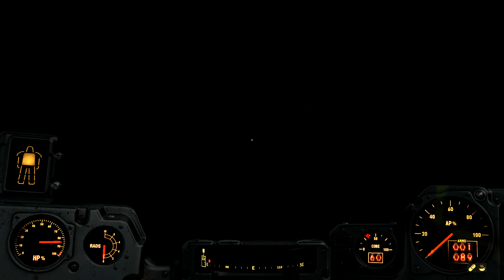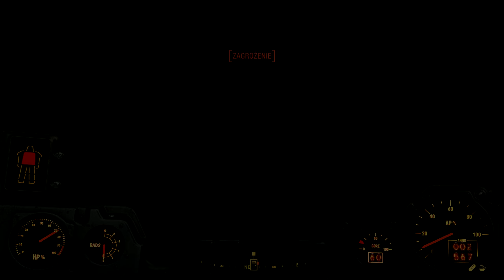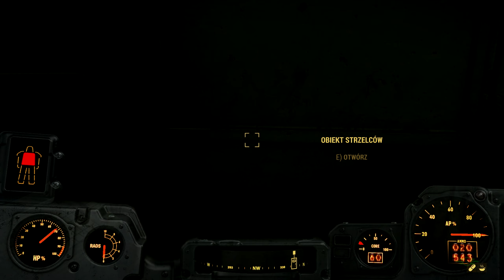Fallout 4: Operacja Manhattan, Misja Bractwa Stali w Nowym Jorku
Zapis przejścia modyfikacji fabularnej "Operacja Manhattan" do gry "Fallout 4". Linki do pobrania modyfikacji:
Wersja polska wymaga wcześniejszej instalacji wersji oryginalnej.
Instalujemy mody najlepiej za pomocą programu Mod Organizer 2, aktywujemy oryginał angielski jako pierwszy, tłumaczenie jako drugi plik, wczytujemy ostatni pełny zapis z gry Fallout, czy też taki pełny zapis od którego chcemy rozpocząć rozgrywkę, ale musimy być na poziomie 30. Odinstalowujemy modyfikacje również z pomocą Mod Organizer 2, a następnie wczytujemy ostatni pełny zapis gry Fallout 4 sprzed instalacji modów.